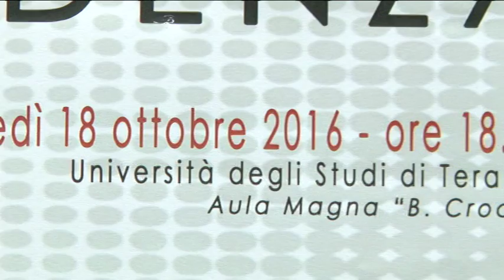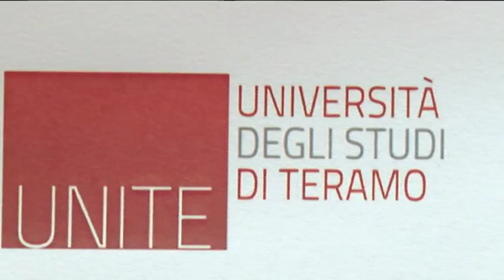I Solisti Aquilani all’Unite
L’Intesa tra I Solisti Aquilani e l’Università di Teramo poterà ad una due giorni, lunedì e martedì prossimi, con giornate di studio lezioni e concerti nell’Aula Magna del Campus di Coste Sant’Agostino